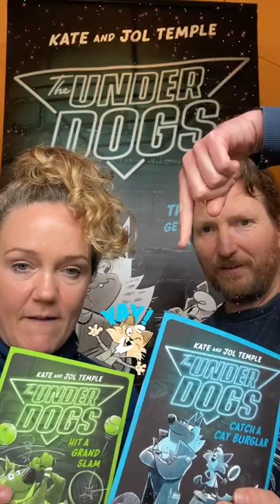Family Fun Day with Kate & Jol Temple!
Roll up for a jam-packed day of circus, face painting and storytelling at the Family Fun Day! Authors Kate and Jol Temple are joining us to share stories from their books TheUnderDogs and BinChicken. Sunday June 5? 5 June, yes! 😂